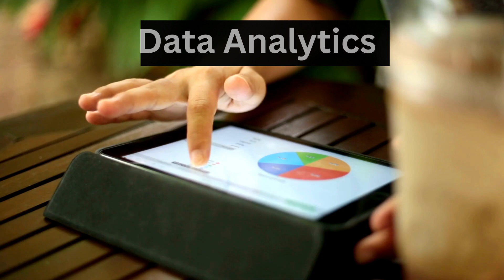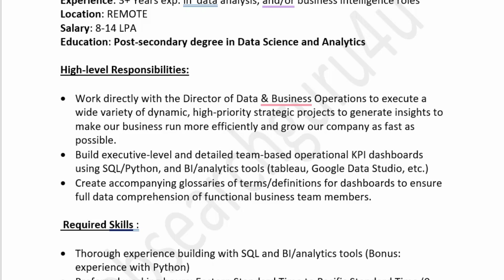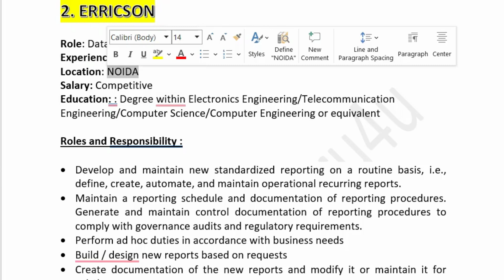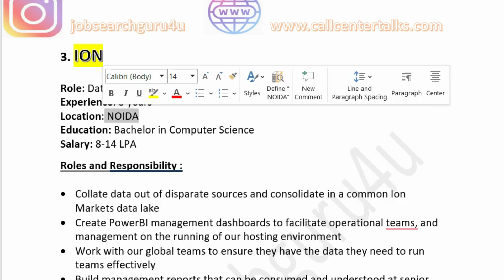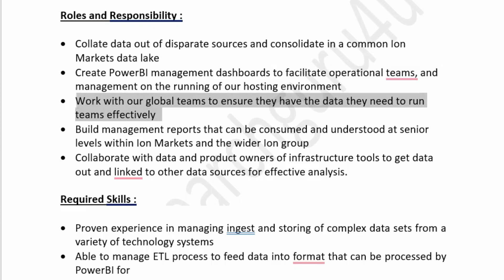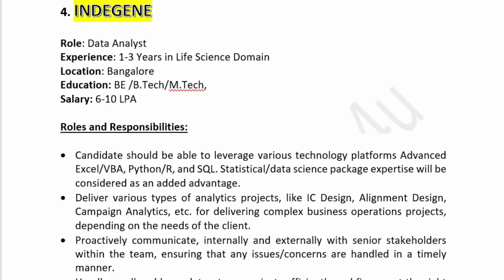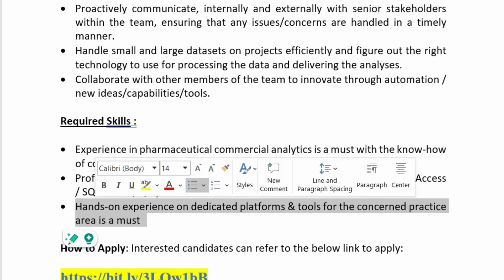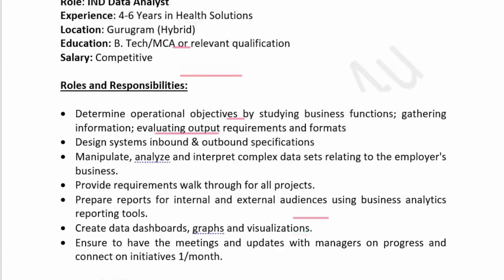Data Analyst Jobs October | Data Analyst jobs freshers | Data Analyst Salary Data Analyst Remote Job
🔥 Data Analyst Jobs| Data Analyst jobs for freshers | Data analyst remote🔥

skills to become a dat analyst
data analyst project
google data analytics cert
certified data analyst